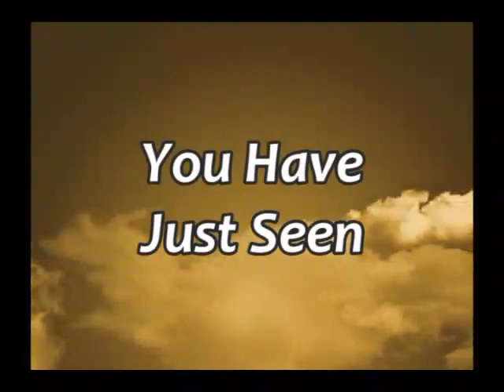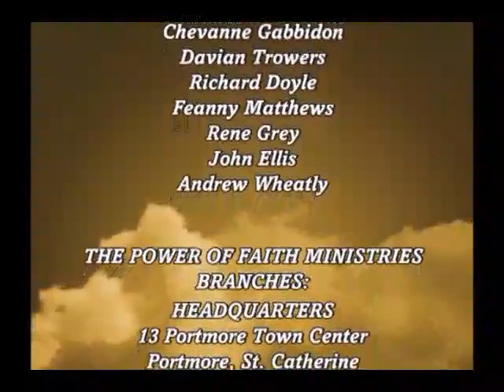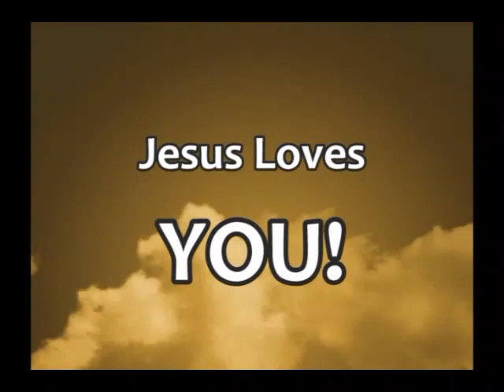There's Healing For All